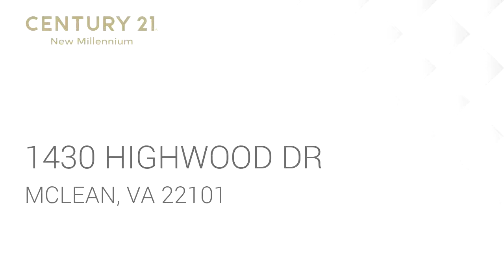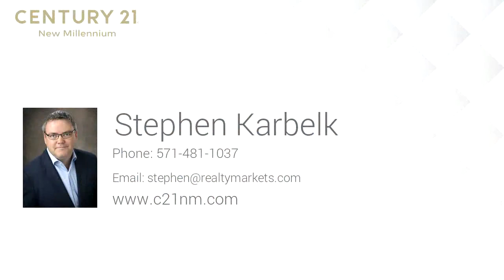Residential for sale - 1430 HIGHWOOD DR, MCLEAN, VA 22101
Charming meets modern in this rambler on half-acre corner lot with mature trees in Chesterbrook Woods in McLean!  Hardwood floors with character, granite counters and stainless steel appliances in renovated kitchen!  Updated bathrooms with granite counters, tile floors, contemporary lights & fixtures! Enjoy outdoor living on large deck with hot tub, plus stone patio off sunroom, surrounded by trees! Huge basement offers rec room, 4th BR, plus bonus room, full bath, utility & laundry rooms! Two wood-burning fireplaces! Roof 4-5 years old, new A/C compressor & coil 2006! McLean High School! Freshen up this renovated home and enjoy it for years... or use this rarely available half-acre corner treed lot to build the castle of your dreams!  This lot may be excellent for a builder interested in new construction, too!

Bedrooms: 4
Bathrooms: 3
Square Feet: 2798
Price: $950,000

MLS ID: VAFX746276